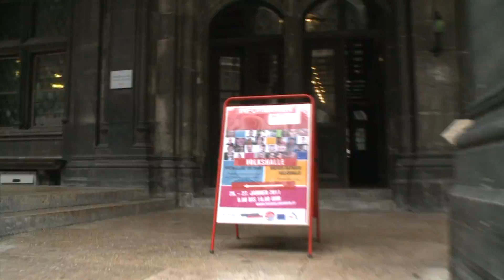EJF 2011 - Vor den Vorhang - Österreichischer Seniorenrat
Eine Videoproduktion zum EJF 2011 - Europäischen Jahr der Freiwilligentätigkeit 2011
Produktionsleitung: Philipp Pertl
Datum der Produktion: 25. Jänner 2011
Inhalt: Eröffnung der Europa Tour im Wiener Rathaus, Interviews mit Freiwilligen und Freiwilligenorganisationen

Rechte: Sämtliche Freiwilligenorganisationen können unter Angabe von Produktionsleitung, Auftraggeber und Quellenhinweis die Videoclips auf Websites, Youtube und für interne und externe Zwecke im Rahmen der Freiwilligentätigkeit und des EJF 2011 verwenden.

Eine Produktion von define Event im Auftrag des BMASK - Bundesministeriums für Arbeit, Soziales und Konsumentenschutz.